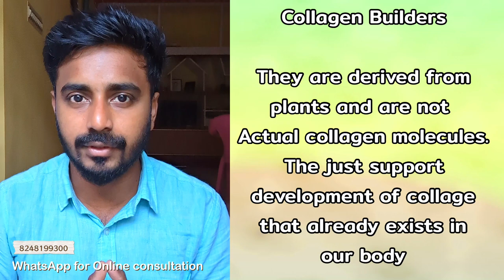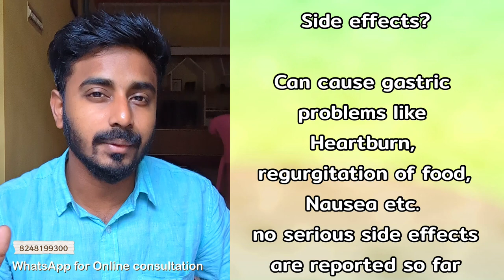Collagen Supplements for Skin இது use பண்ணலாமா? எப்பிடி use பண்ணலாம்? Dermatologist Detailed Video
Detailed video about collagen supplements for skin.
What is collagen?
Age limit?
Dosage schedule?
Side effects?
Other ingredients to be used along with collagen?
Can it be used in pregnancy and lactation?